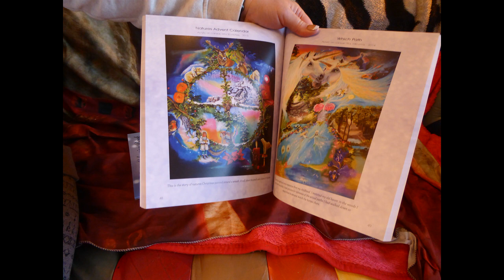Meeting Fantasy Artist Sue Clyne.